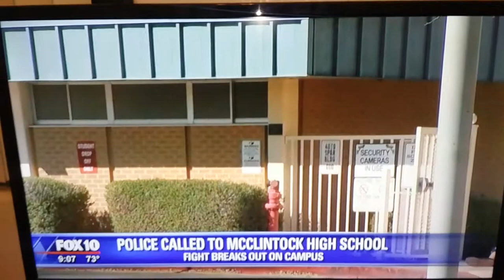PARENTS and STUDENTS fight at McClintock high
Parents and students fight at McClintock High School girls basketball game